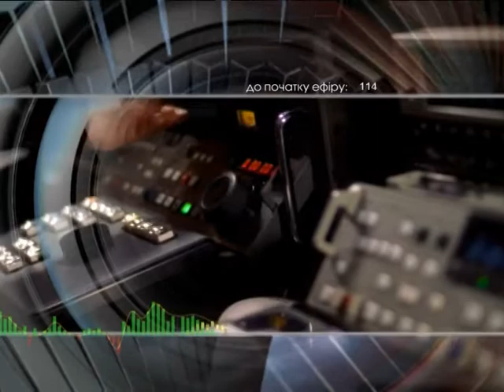Добрый вечер 28 07 17 Филин